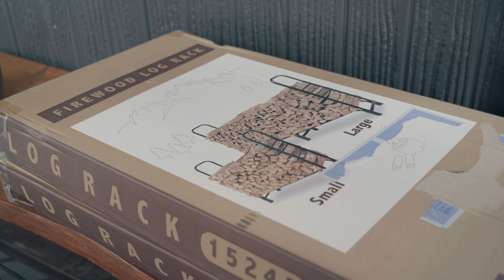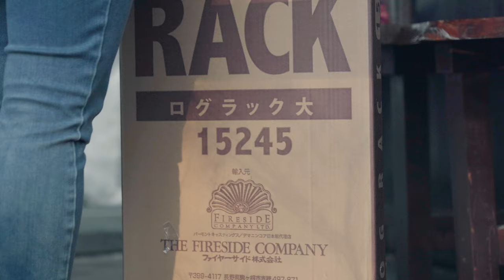森で暮らすﾌﾘｰﾗﾝｽの冬支度 〜薪ｽﾄｰﾌﾞとﾚｺｰﾄﾞと犬と猫〜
標高1200mの森で暮らすフリーランスの冬支度をご紹介します。
薪ストーブとレコードと犬と猫、静かに流れる時間が私は大好きです。

0:00 オープニング
0:45 薪棚作り
4:33 休憩〜珈琲と焼き芋
6:10 薪を運んで積み上げる
8:36 薪ストーブの周辺掃除
9:54 新しいアイテムを購入した
11:34 薪ストーブを着火させる
13:41 レコードプレイヤーでJAZZを聴く
14:53 珈琲とケーキと薪ストーブ

【 music 】
beautiful-day by elad-perez Artlist
campfire-calm by paper-planes Artlist
together by angel-salazar Artlist
childhood by cristof-walters Artlist
i-wish---instrumental-version by ziv-moran Artlist
our-story by balloonplanet Artlist

【 equipments & others 】
Camera: Sony α7III
Edit: Adobe Premiere Pro/Final Cut Pro X